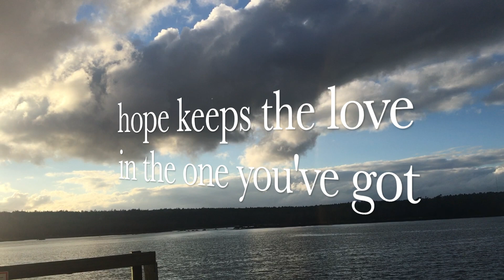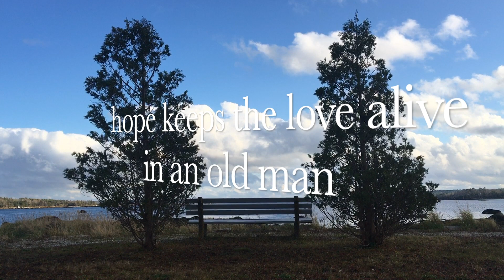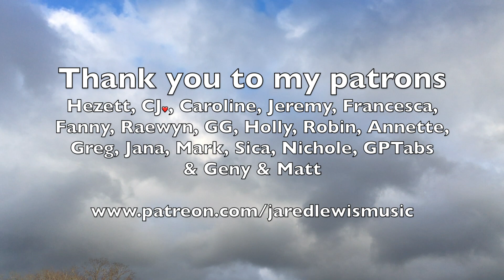♪ Hope / Jared Lewis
Words & Music by Jared Lewis ♪